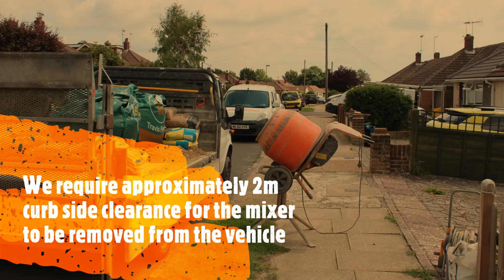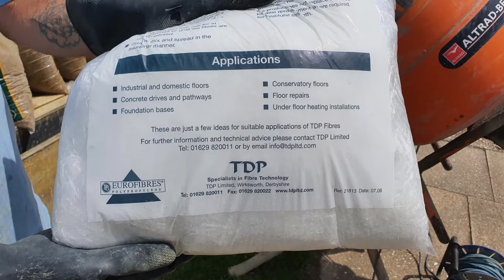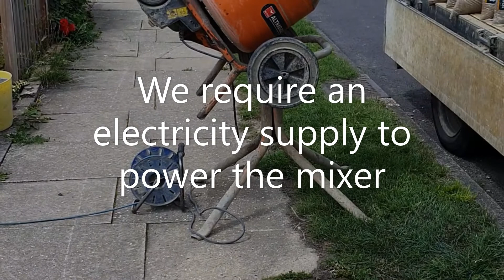Concrete base installation - Skinners Sheds